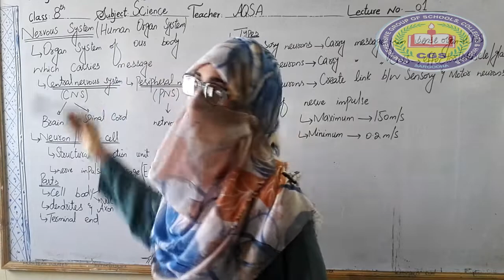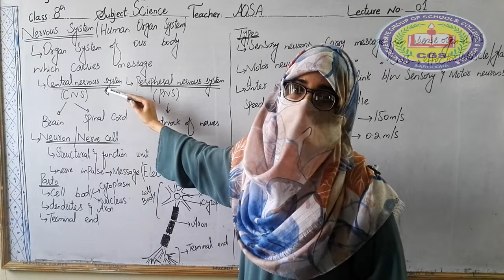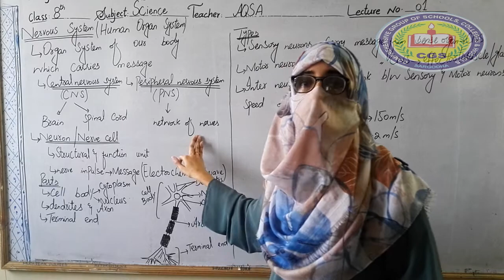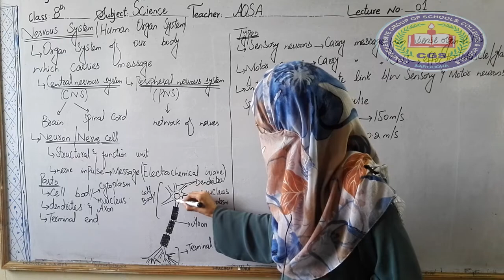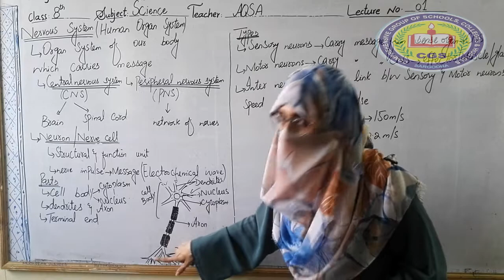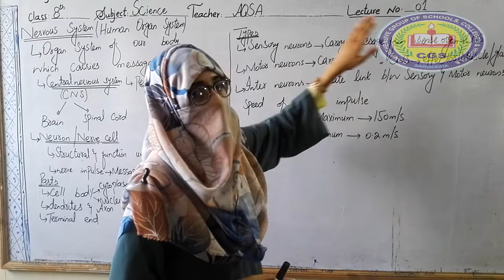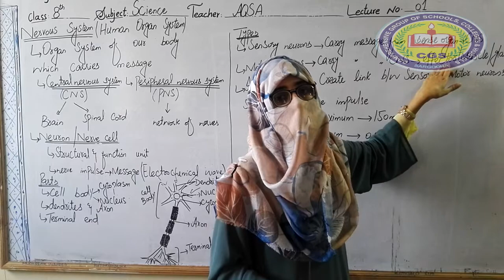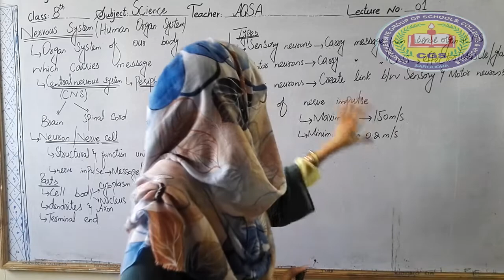8th Science lecture1|Nervous System| Neuron, Nerve Cell.